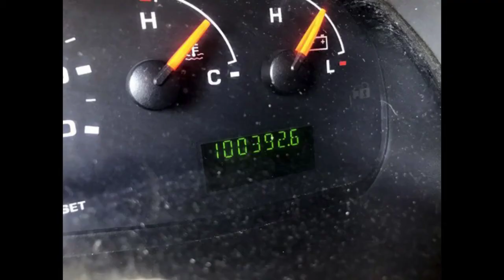Used Buses For Sale | How Used Adult Day Care Buses are the best option for Senior transport???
You will be told that Major Vehicle Exchange is the oldest dealer when it comes to reconditioned used buses. The company has a wider selection of used buses for sale that is accepted in United States, Canada, and beyond. The buses are modified to match the physical status of different individuals.

Their inventory is equipped with wheelchair vans, church buses, adult day care buses, children buses, and many other vehicles for different purposes. The company also buys operative used vehicles and revamps to meet the market demand. If your vehicle is less than 10-years and is still working, then you can make a business deal with this company.

Adult care facilities experience a number of challenges in their daily operation. The most terrible challenge is realized when moving adults from one place to another. The safety of the adults starts from the methods of transportation. An Adult is exposed to a number of risks because their body cannot move freely as in the case of teens. There are several cases where elderly people suffer injuries even when seated in the vehicle.

 This is why Adult Day Care Buses must be adjusted to suit the condition of old people. With the reconditioned buses, an adult will not find it difficult when entering or seated in the bus. Major Vehicle Exchange is equipped with highly skilled mechanical engineers and designers who work to modify adult day care vehicles to suit the condition of all adults including handicapped people. This knowledgeable team makes sure that the seats are properly distanced, and the bus door-step is appropriately shaped to allow safe movement into the vehicle. What is more, the reconditioned buses offered by Major Vehicle Exchange honour national transport regulations?

When adults experience nervous tension or injuries during transportation, it is obvious that your daycare facility is lacking something. Most old people need support when entering the vehicle. Fortunately, the adult buses are assembled with a wheelchair lift to help escort physically challenged adults into the vehicle. A vehicle used to transport adult people should be equipped with safety accessories to prevent potential danger. With the refurbished vehicles supplied by this company, you will not find anything amiss that can endanger the lives of your clients. When you buy adult day care bus from this company, you can be confident that your organization money is spent on something worthwhile.

The reconditioned adult day care buses will still serve your organization for a longer time before you experience tear and wear. The engines of these buses are still powerful and can take you a long distance without any problem. The standard charge for adult day care buses is favourable and can suit your organization budget without truncating your daily expenses.

Generally, the memorable service you can offer to adults is a peaceful and safe movement. When your organization transports elderly people, safety should be your first priority.

Buses refashioned by Major Vehicle Exchange are mechanically tested by National roads authority and proved to be safe for transporting adult group.